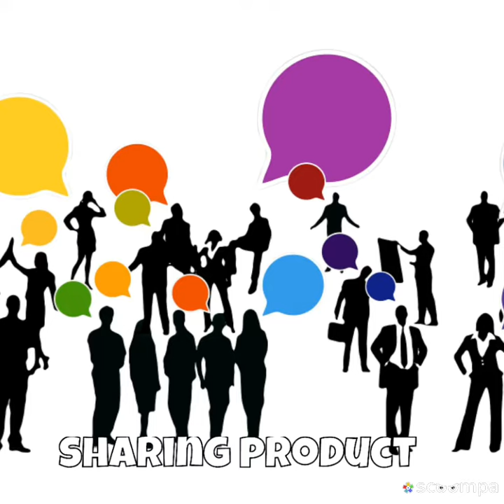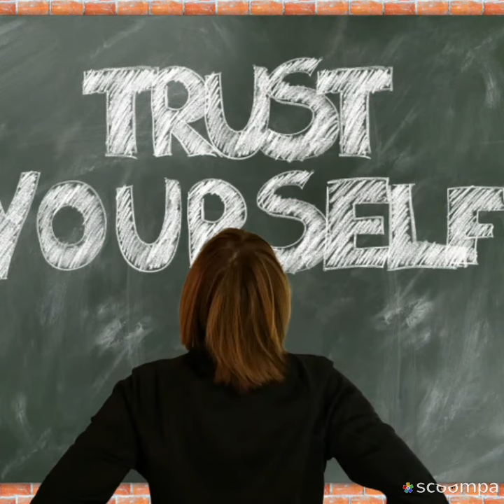Pillars of Direct selling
Basic of network.